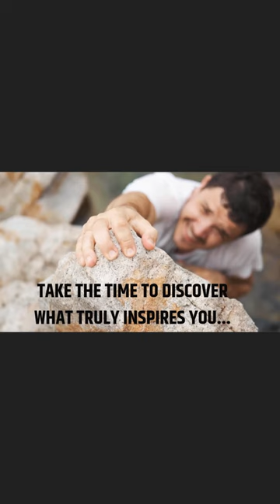Transitioning from the military can be daunting...chart your own path!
Transitioning from military service to civilian life can be a daunting experience for many veterans. It's important to remember that you have unique skills and experiences that can help you chart your own path in the civilian world. In this short video, we'll provide tips and inspiration for transitioning veterans to help you carve out your own successful career path. From building your personal brand to highlighting your transferable skills, we'll give you the tools you need to navigate the transition with confidence.